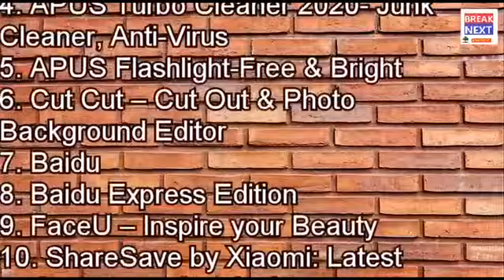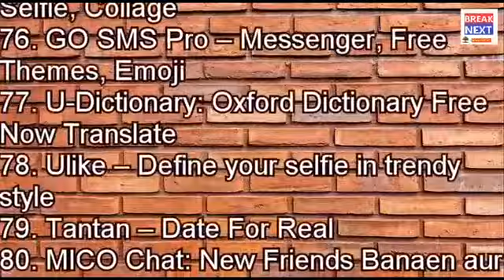PUBG Banned In India - 118 Apps Ban in India - Full List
PUBG Banned In India - 118 Apps Ban in India - Full List | break next
PUBG
pubg ban
is pubg banned in india
PUBG Mobile
pubg banned in india
pubg news
pubg banned